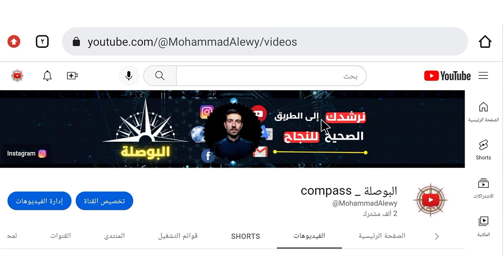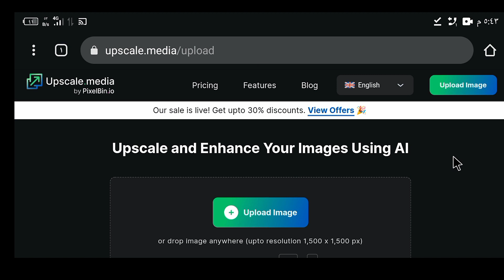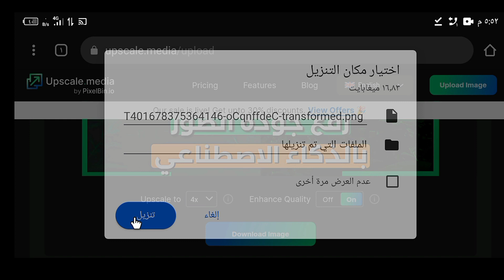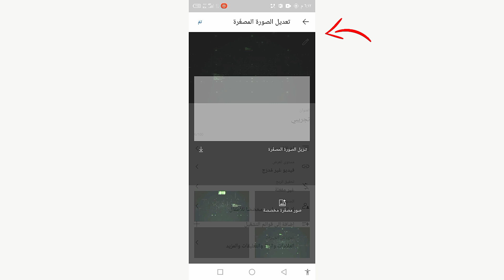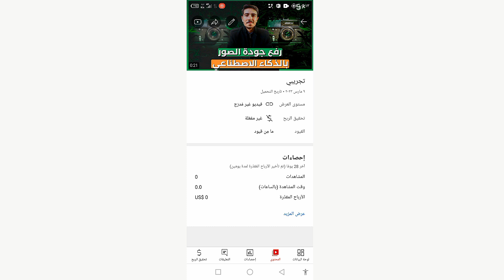زيادة جودة الصور المصغرة 5 أضعاف بالذكاء الاصطناعي 🔥😎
اذا كنت تعمل على الهاتف في تصمم صور مصغرة لفيديوهاتك، لربما تلاحظ ان ألوان وجودة صورك المصغرة سيئة نوعا ما مقارنتا بالصور المصغرة للقنوات الاخرى، والسبب ان اغلبية تطبيقات تصميم الصور المصغرة على الهاتف لا تكون جودتها عالية مقارنتا بالصور المصغرة التي يتم تصميمها عن طريق برامج احتراف على الكمبيوتر،
لكن مع ذلك يمكننا زيادة جودة الصور المصغرة وحتى لو كنا نستخدم الهاتف،
ففي هذا الفيديو سنتحدث عن زيادة جودة الصور المصغرة بالذكاء الاصطناعي .

رفع جودة الصور المصغرة.
زيادة جودة الصور المصغرة .
زيادة جودة الصور بالذكاء الاصطناعي.
كيفية زيادة جودة الصور المصغرة.

00:00 سبب انخفاض جودة الصور المصغرة
00:56 إنشاء صورة مصغرة
01:11 تعديل الصورة المصغرة من تطبيق لايت روم
01:36 زيادة جودة الصورة المصغرة بالذكاء الاصطناعي
02:55 مشكلة إضافة الصورة المصغرة للفيديو